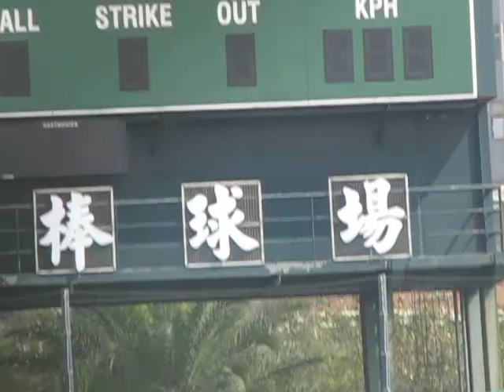980222九七高中鋁棒高苑南英，七局上朱仕豪內飛3out比賽結束